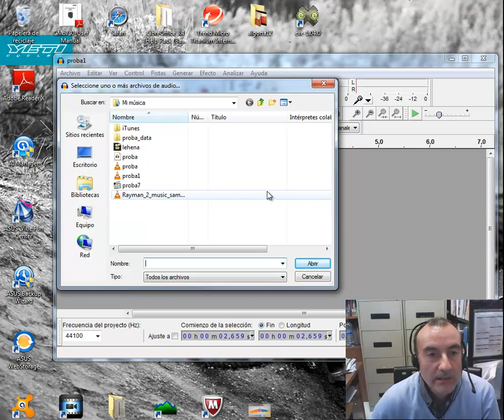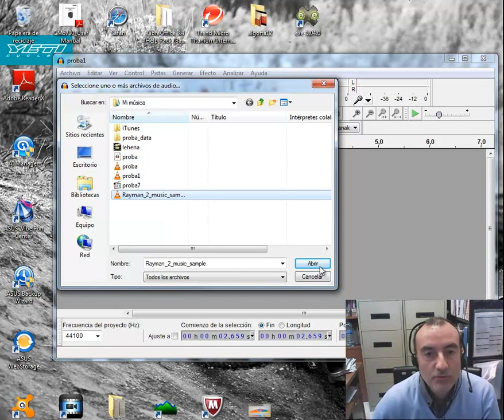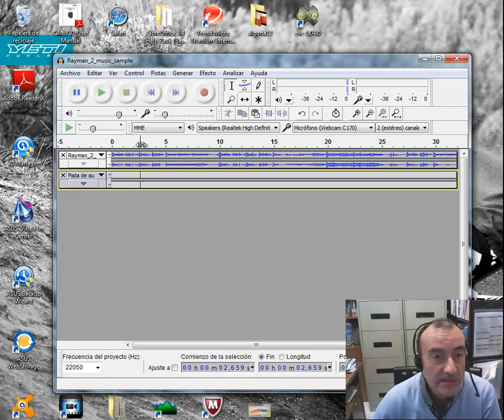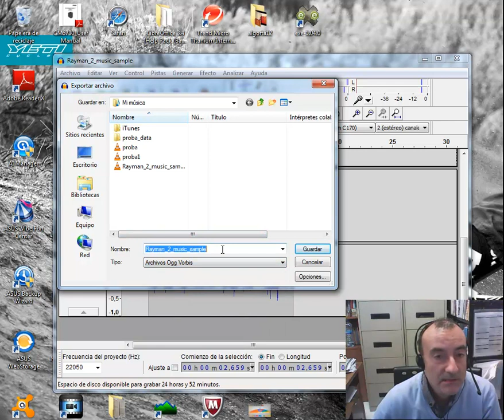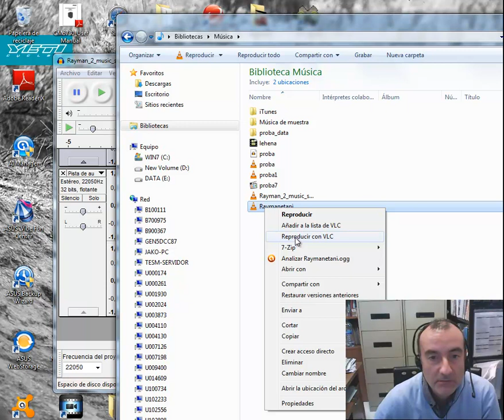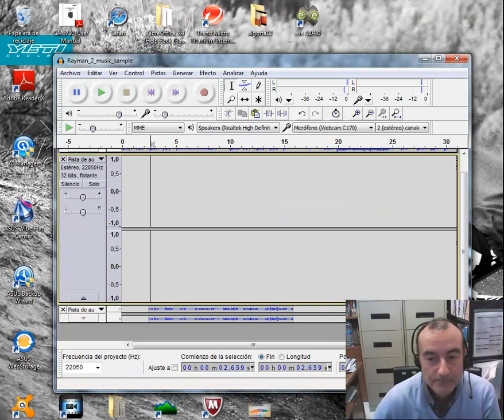Audacity 6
Bideo honetan erakutsi nahi izan diet ikasleei nola grabatzen den Audacity programa erabiliz bi pistatara. Horrez gain, audio edo soinu fitxategia nola inportatu ahal den programara ere erakusten da. Kasu honetan OGG formatuko kanta bat inportatu dugu eta horren gainean gure ahotsa grabatu dugu. Amaitzeko, grabazioa esportatu behar da irteerako formatu batera. Zenbatgura pista sor daitezke iturri desberdinak erabiliz.